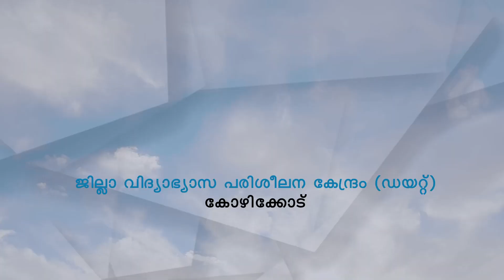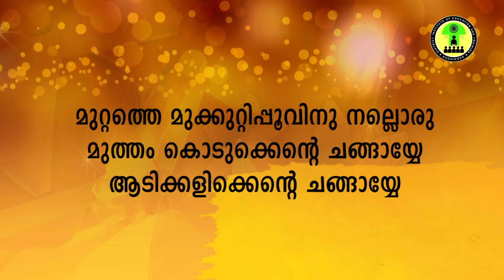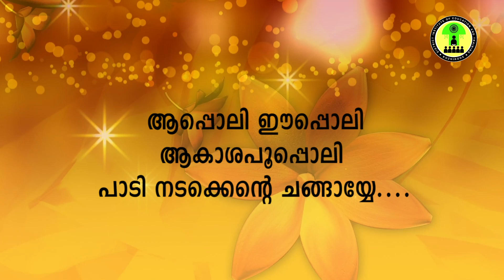ഓണപ്പാട്ടുകൾ |കരോക്കെ|രണ്ടാം ക്ലാസ് | മൂന്നാം ക്ലാസിന്റെ കരോക്കെ ഗാനത്തിന് Description Box 👇 നോക്കുക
DIET Kozhikode